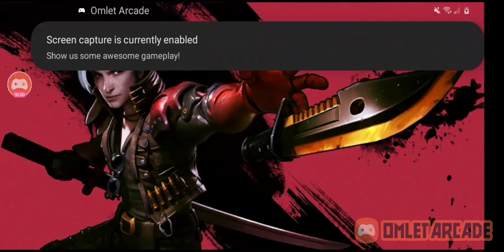A GAME LIKE PUBG!?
This is free fire a game i discovered today and i really enjoy it if yall want me to keep playing this then hit that like button and ill make a pt2